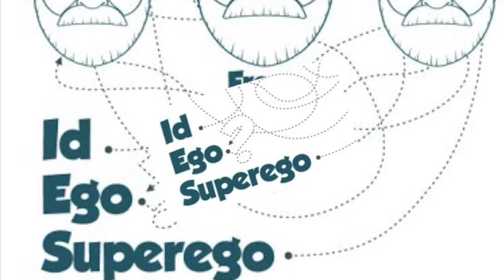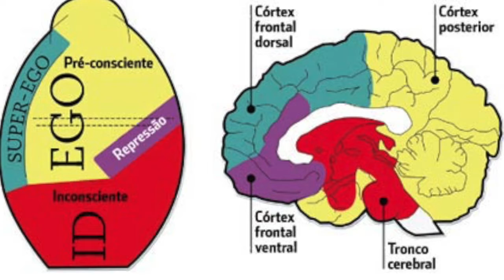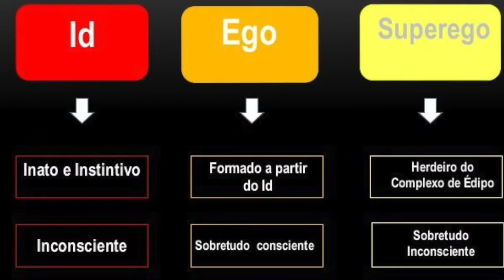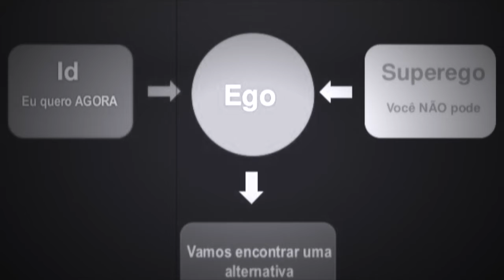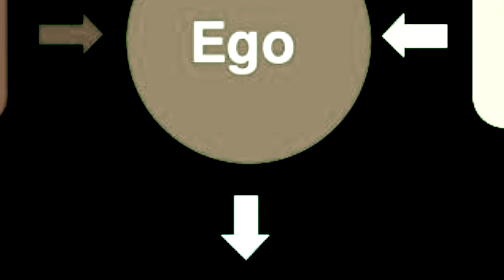Meu Ego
Artist - Ivan Moreira
Song - Meu Ego
Album - Espírito Infantil (Available on the main streaming sites)
Participação: Susanne Brandão

Lyrics:
O que eu não sei
Ninguém sabe
O que é meu
Ninguém sabe
O meu mistério
É coberto
E jamais será aberto

Em nuvens negras
Na barreira invisível do saber
Com sua massa opaca
Me impede conhecer

Imagens usadas no vídeo: Wikipédia, Pisicosophia, Slideshare.Net, Pinterest, Psicoativo.com, Revista Galileu